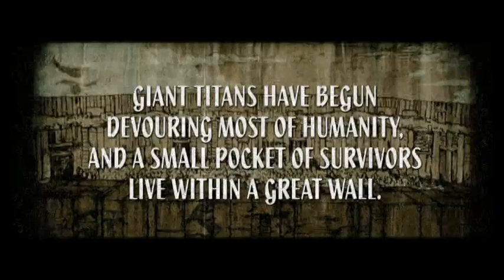Attack On Titan (2015): UPA Opening Credits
Opening credits for the 2015 live-action Attack On Titan movie, in the style of the UPA openings of Invasion of Astro-Monster, The War of the Gargantuas, etc.